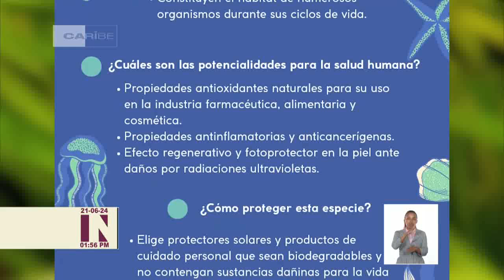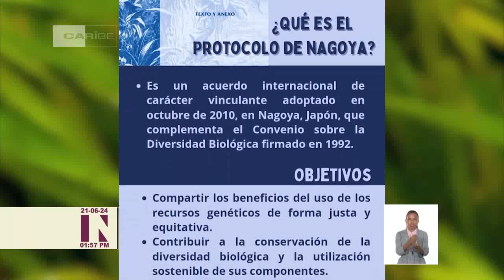Cuba: Propiedades medicinales de la planta marina Thalassia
En la playa Santa Lucia de Camagüey, existe una de las mayores reservas de la planta marina conocida como Thalassia, con propiedades medicinales aún en estudio. Investigadores del Centro de Medio Ambiente lideran un proyecto de investigación que incluye el vínculo de la comunidad con acciones prácticas en el ecosistema costero del norte de Cuba.